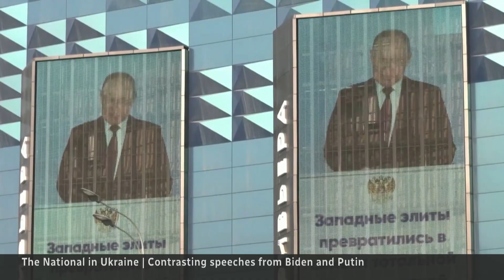Putin, Biden give duelling speeches on state of war in Ukraine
Russian President Vladimir Putin accused the West of igniting war in Ukraine and threatened to pull out of a nuclear treaty, while U.S. President Joe Biden promised Russia would never experience victory in Ukraine.